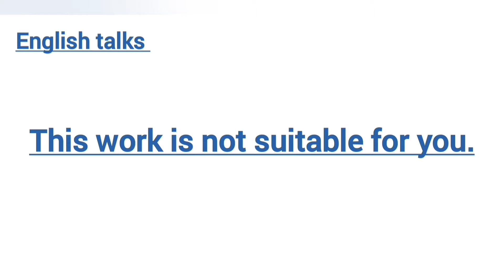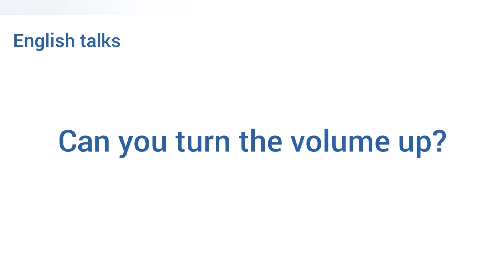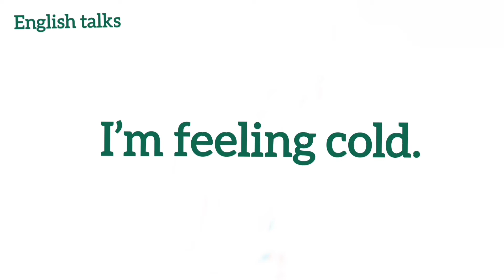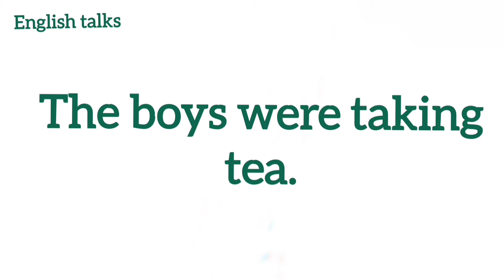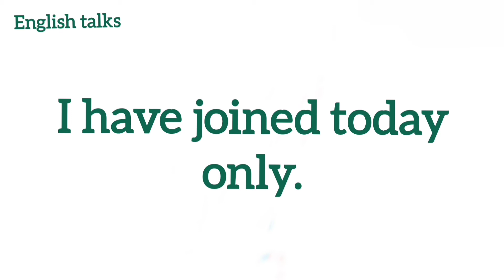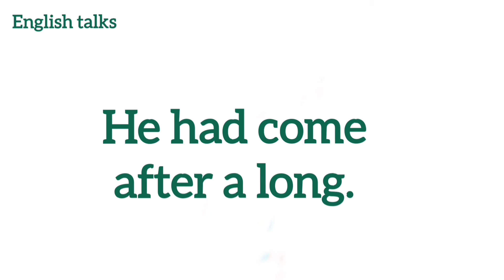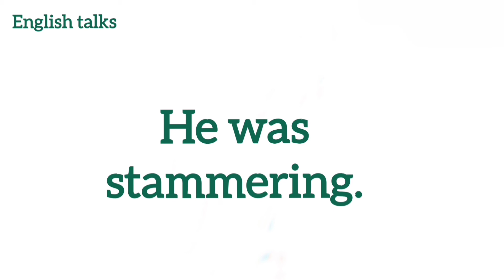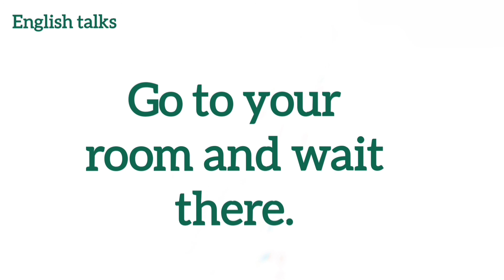Daily use simple sentences|English Sentences used in Daily life conversation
5 minutes English designed for today's busy lifestyle regular, focused, targeted learning brings result faster and in a shorter time.